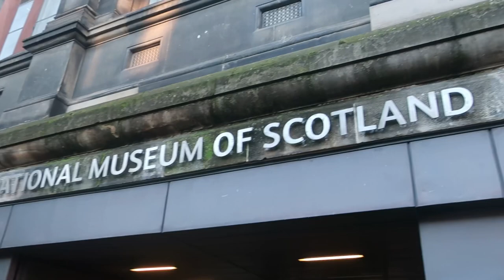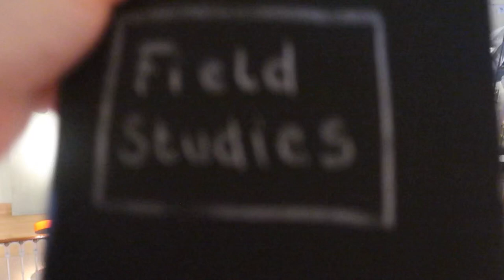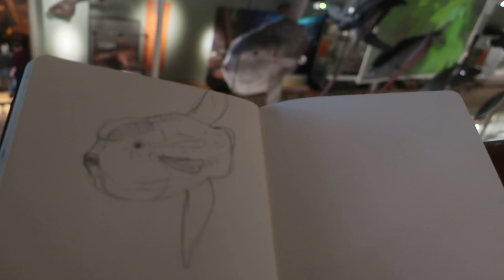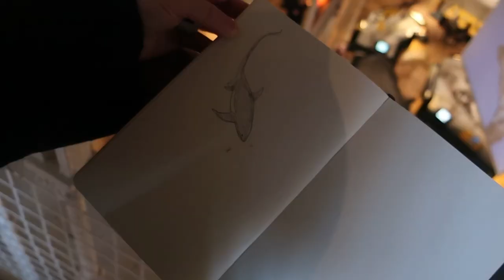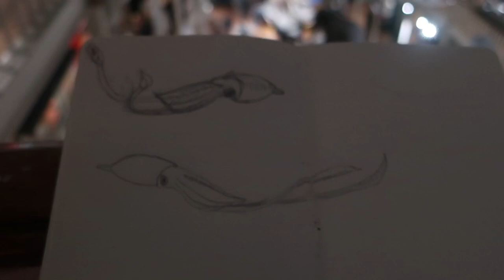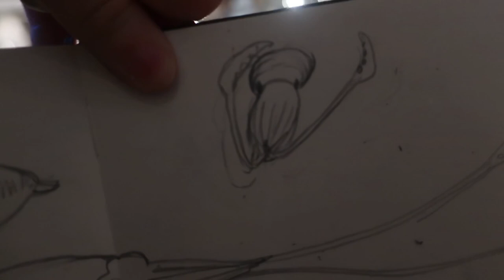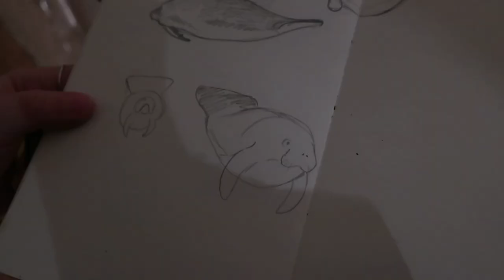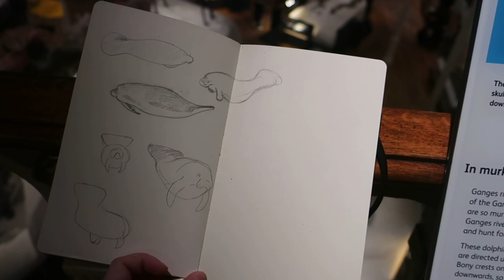MARINE BIOLOGIST LEARNS TO DRAW SEALIFE! (Drawing in the National Museum of Scotland)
LEARN TO DRAW PERSPECTIVE WITH ME! I am a marine biologist and a scientific artist and this week I am in Edinburgh drawing in the Scottish National Museum. Here i draw from sealife sculptures to create sealife sketchbook pages, and a sealife perspective reference video so that you can pause and draw along with me too! Learn to sketch turtles, sharks, ocean sunfish from different angles and create better natural history art!